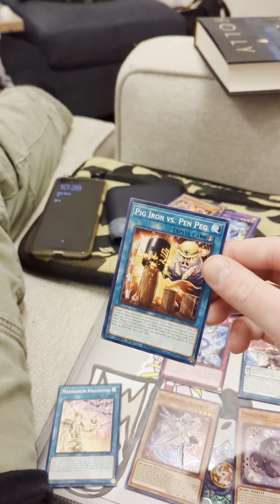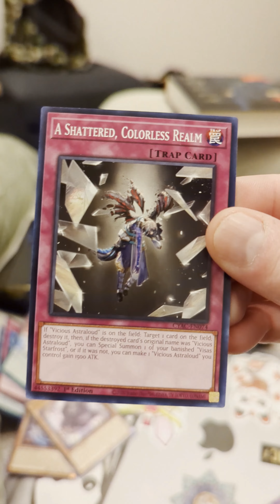The 8 Different Art Styles of Yu-Gi-Oh Cards Full video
describing the main Yu-Gi-Oh card art types using a card, let me know if i missed any types!